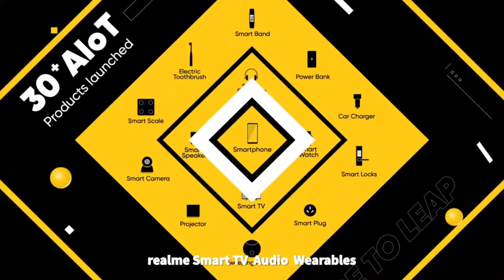realme | Recap 2020